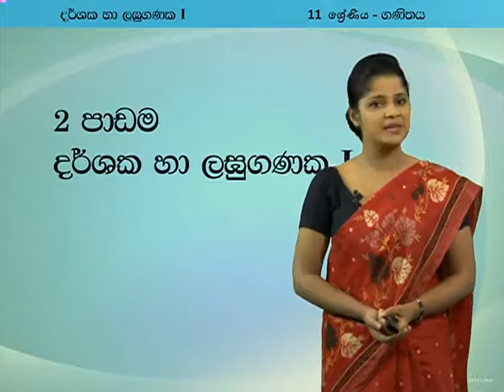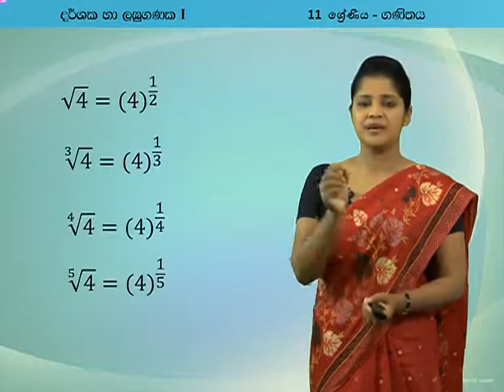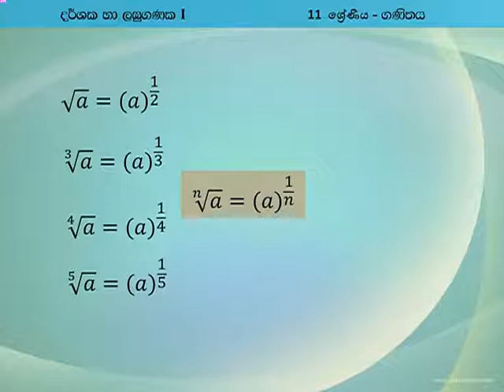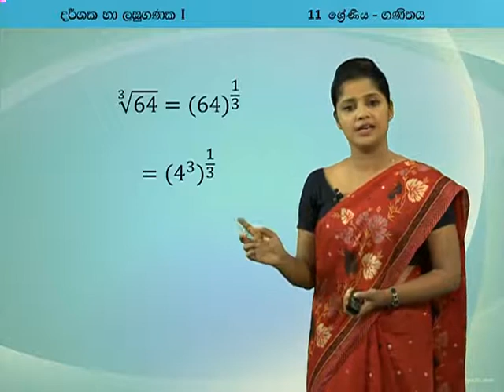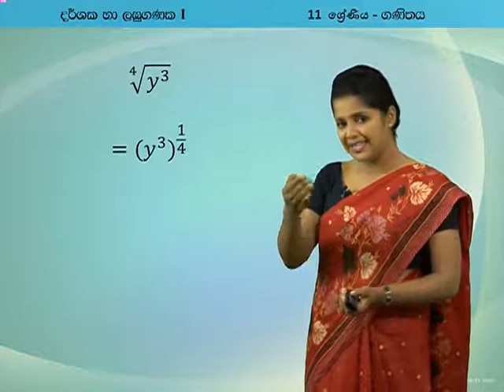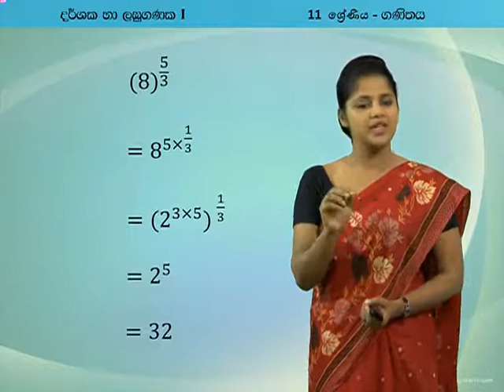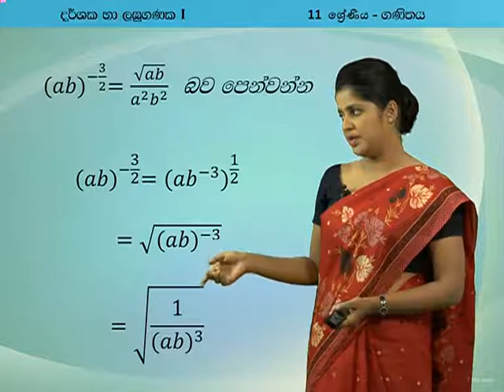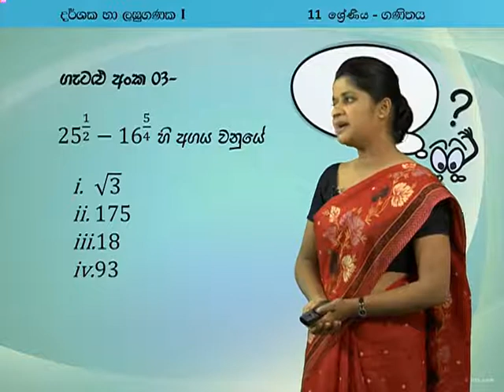භාග සහිත දර්ශක ආශ්‍රිත ගණිත කර්ම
To all of the students who are going to face for the Ordinary level exam.

The Sri Lankan Ordinary Level (O-level) is a General Certificate of Education (GCE) qualification in Sri Lanka, conducted by the Department of Examinations of the Ministry of Education. It is based on the Cambridge University Ordinary Level qualification. An O-level is a qualification of its own right, but more often taken in the prerequisite for the more in-depth and academically rigorous Advanced Level exams. It is usually taken by students during the final two years of Senior secondary school (Grade 10 & 11 (usually ages 15–16)) or external (non-school) candidate. The exams are held in three mediums Sinhala, Tamil and English.
(Source Ministry of Education Sri Lanka.)